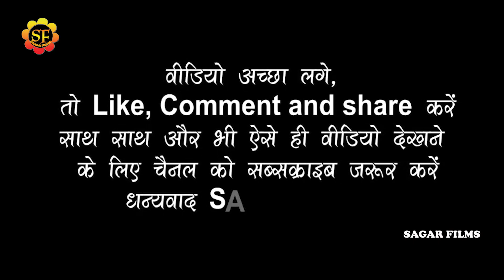पहलीबार ऐसा महा-मुकाबला देखा नहीं होगा/कोरवा में लेली उजाला जी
welcome to sagar films
Album Information
*Album-Nagendra_Ujala Sonam_Sharma पहलीबार ऐसा महा-मुकाबला देखा नहीं होगा/कोरवा में लेली उजाला जी
*Song-कोरवा में लेली उजाला जी/अखियाँ फर-फर फरकता
*Singar-Nagendra_Ujala /Sonam_Sharma
*Lyrics-
*Misuc-
*audio-
*Studio-
*video- Live
*leval-SAGAR FILMS
*Copyright-SAGAR FILMS 2021
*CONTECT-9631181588